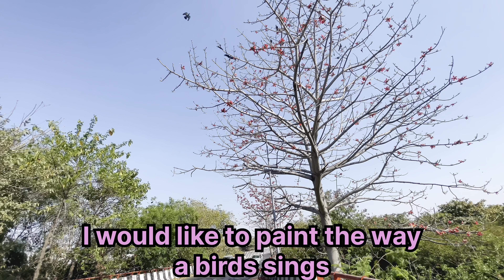First holi with life partner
It was different from others festival